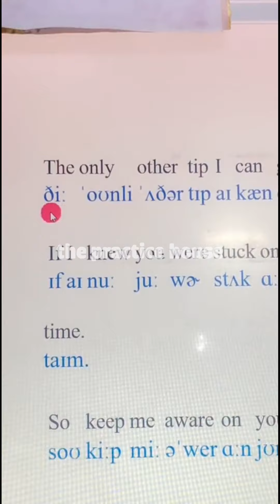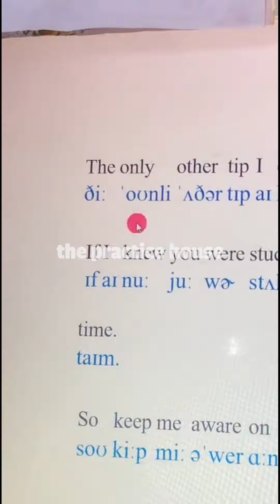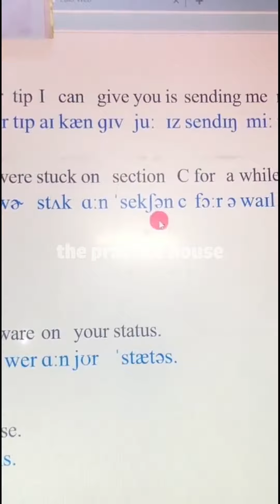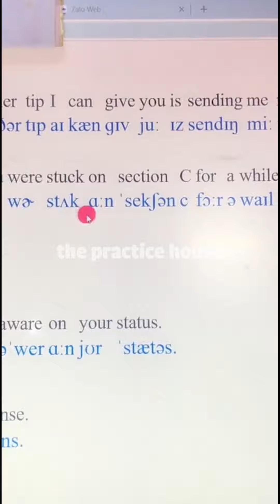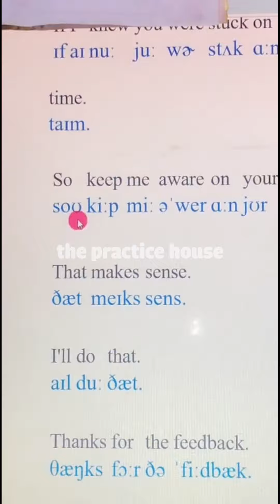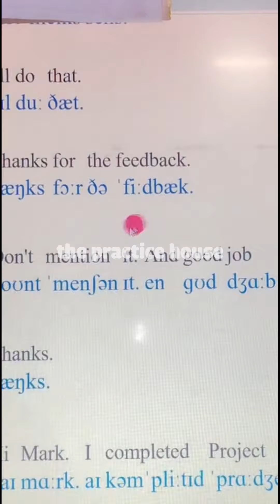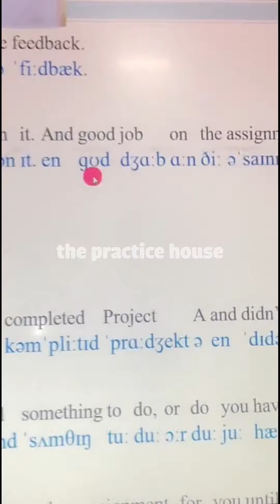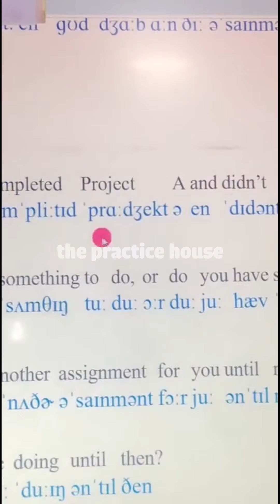Tập Phát âm và Hội thoại - 26 tháng 11 part 1 🥰